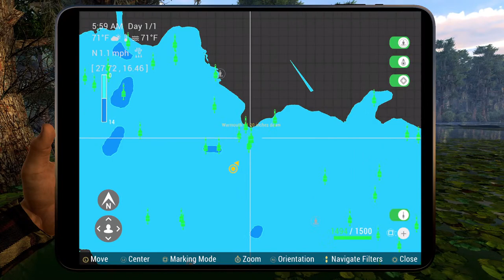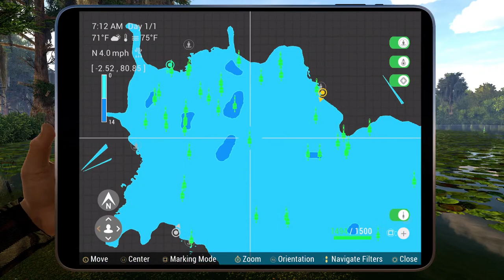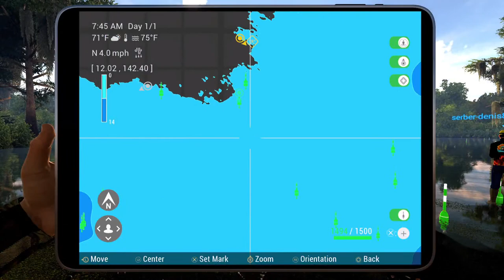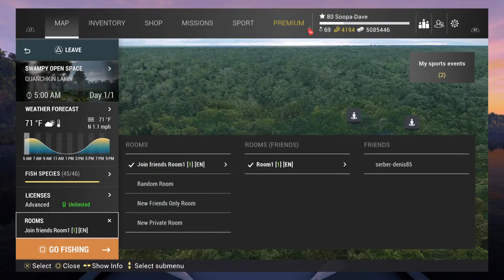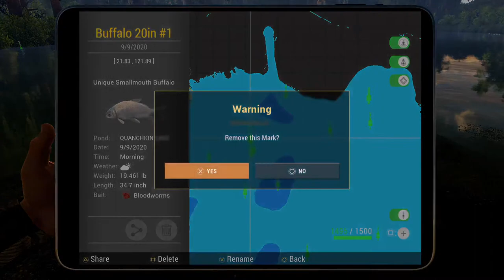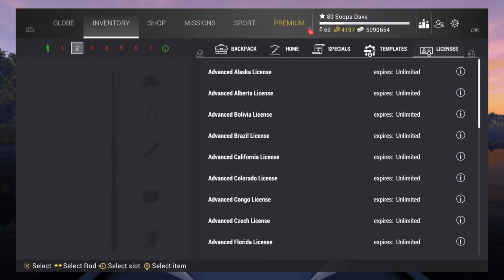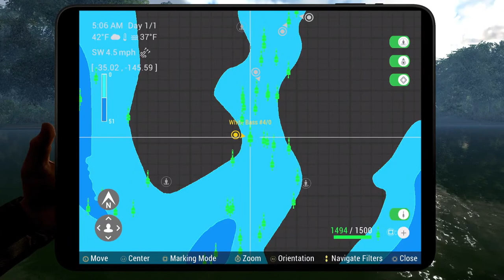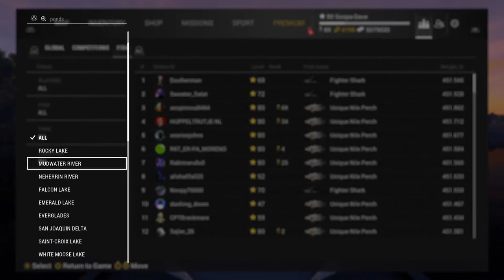Fishing Planet Re-Catching Every Fish #12